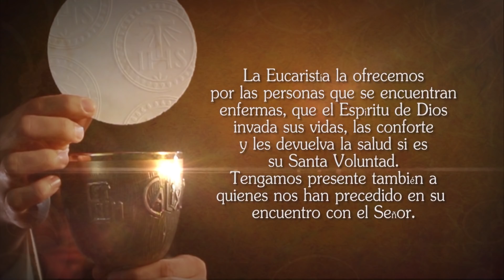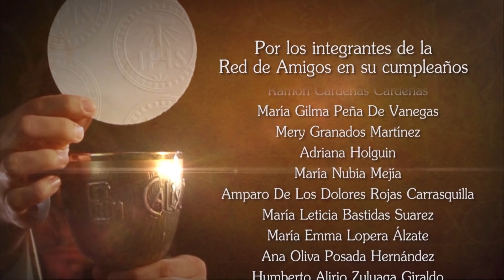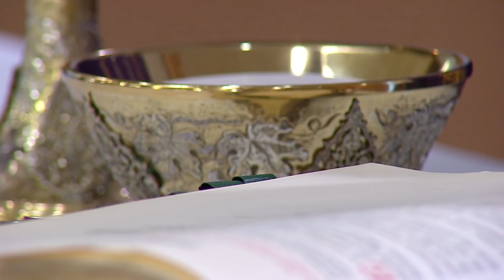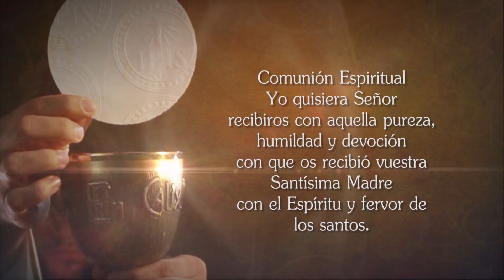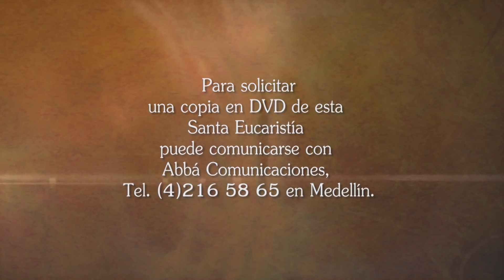Santa misa de hoy ⛪ Domingo 31 de Marzo de 2019 - Tele VID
Tele VID te invita a compartir la Santa Misa de hoy Domingo 31 de Marzo de 2019.

Eucaristía de hoy Domingo 31 de Marzo 2019